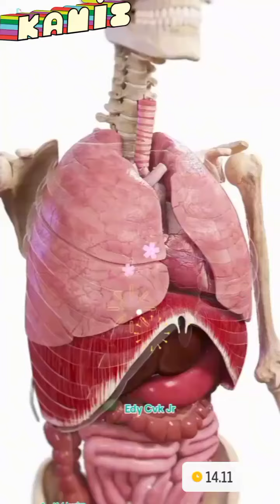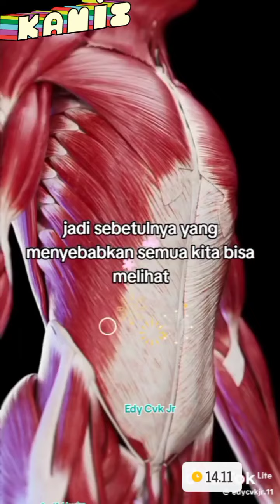Jangan Lupa Bersyukur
NAFAS ADALAH KEKAYAAN TERBESAR YG DIBERIKAN OLEH ALLAH SWT KEPADA KITA